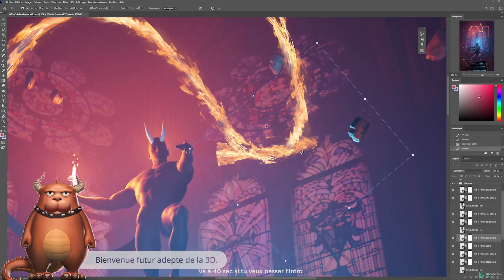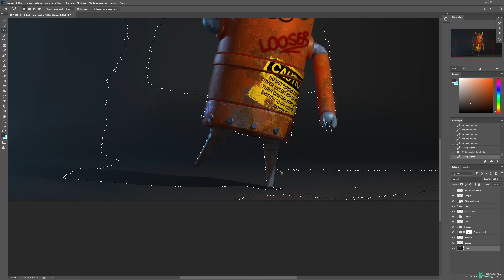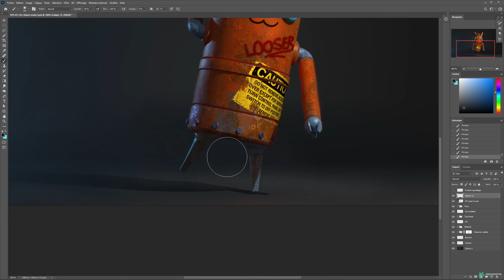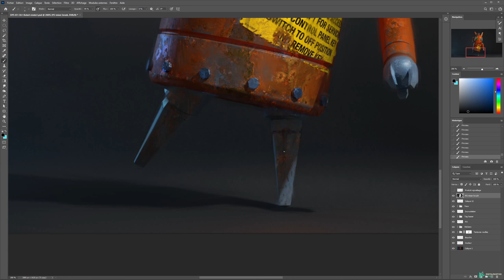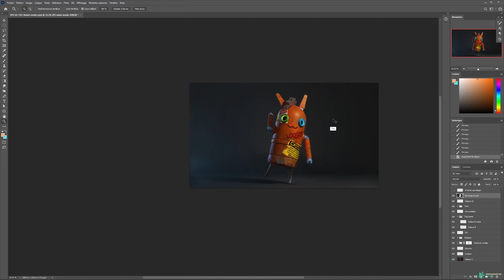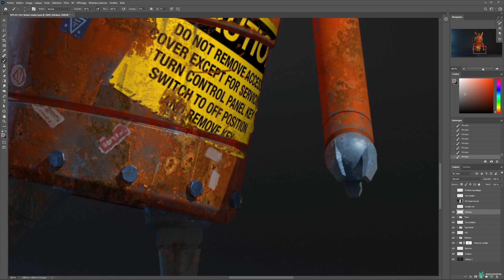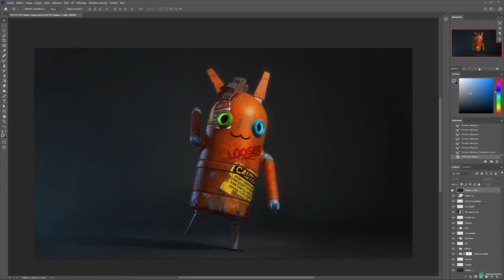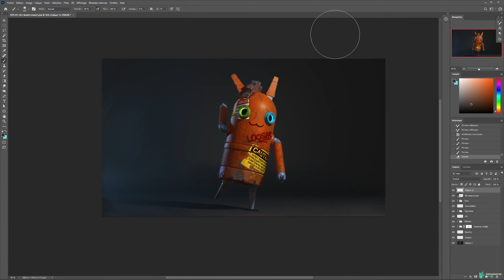23 - Paintover : Le coup de polish final ! (Photoshop) - TUTO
- Extrait de la formation "Blender pour le concept art et l'illustration"

00:00 Introduction
00:40 : Cours : Paintover : Le coup de polish final